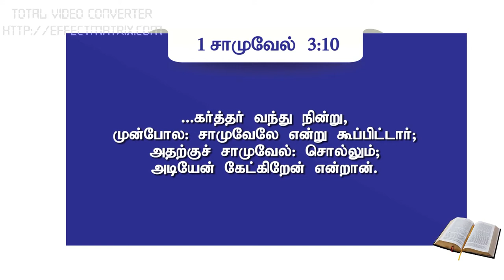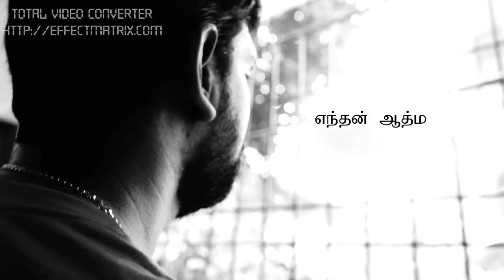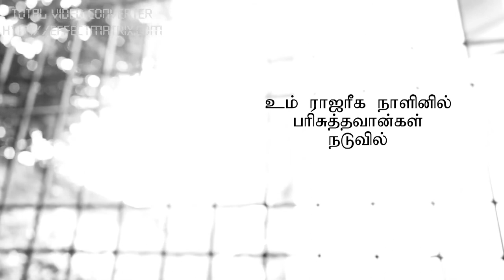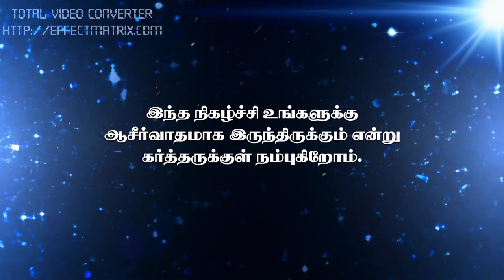ADHISAYAM TV II Msg: BRO. N.SELVIN || 26\04\2021